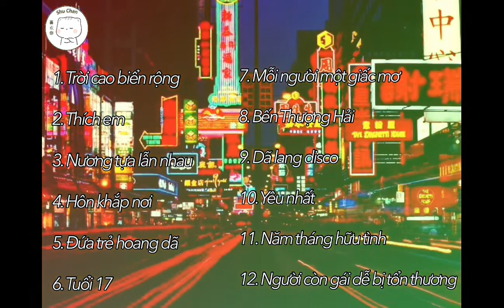List nhạc Hồng Kông bên hông nhà Shu Chan( ´▽｀)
Mọi người nhớ sudscribe cho mình nhé !!!